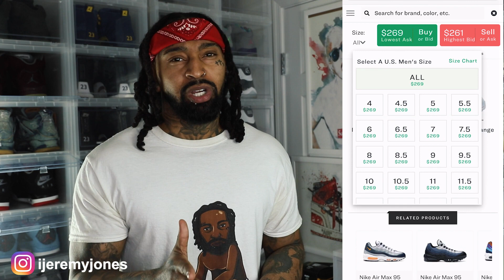NIKE AIR MAX 95 x KIM JONES TOTAL ORANGE | DRIP OR SKIP